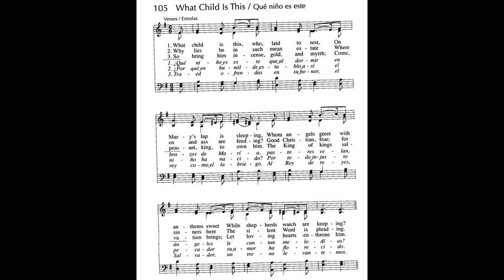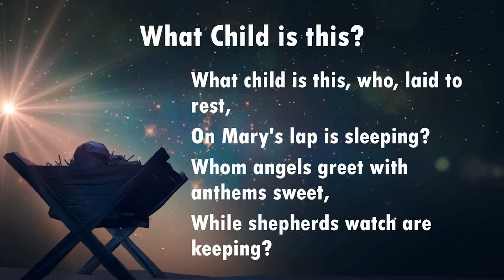"What Child Is This?" from PRELUDES FOR THE WORSHIP SUPPLEMENT, VOL. 1 by Thomas Canning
Thomas Canning (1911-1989) was an American professor, composer, and organist, as well as a Fulbright Scholar in England.